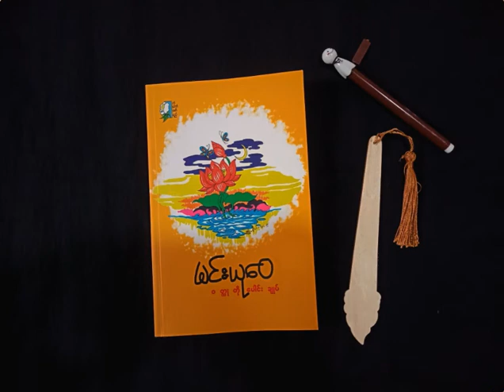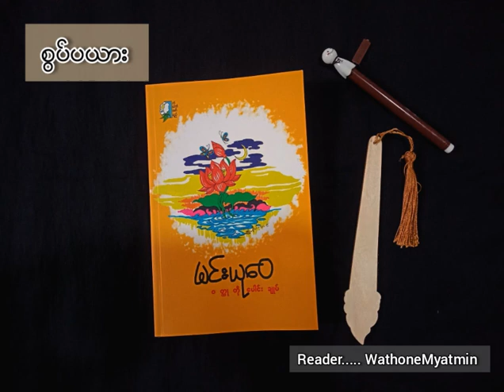စွပ်ပယား_Min Yu Wai_Short Story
ဆရာမင်းယုဝေရဲ့
ဝတ္တုပေါင်းချုပ်စာအုပ်ထဲမှ
စွပ်ပယား
ဆိုတဲ့
ဝတ္တုတိုတစ်ပုဒ်ကို
နားဆင်ခံစားကြပါအုန်းခင်ဗျာ။

Min Yu Wai
Short Story

ကြိုက်နှစ်သက်ရင် comment လေး​ပေးခဲ့ပါအုန်းဗျ
အသစ်သစ်​သော
Audiobooks တွေနားဆင်နိုင်ဖို့